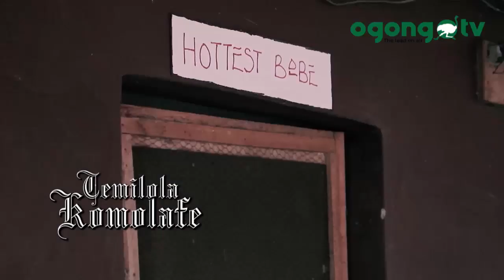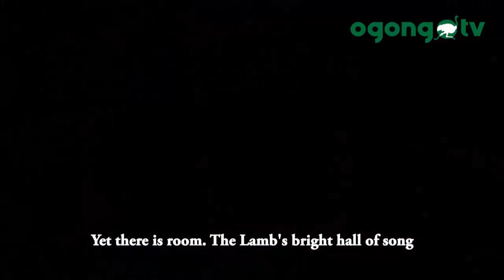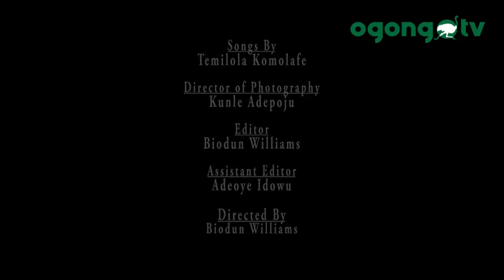Jesu n pada bo, Music by Temilola Komolafe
For invitations, kindly contact  through 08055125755